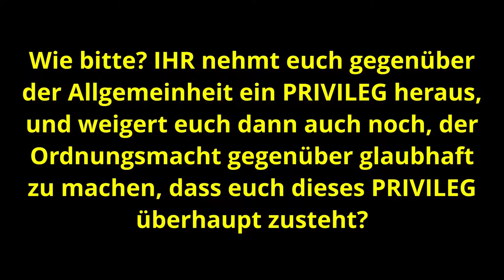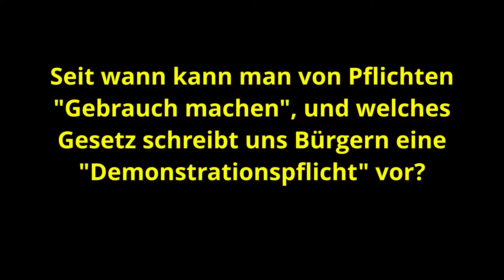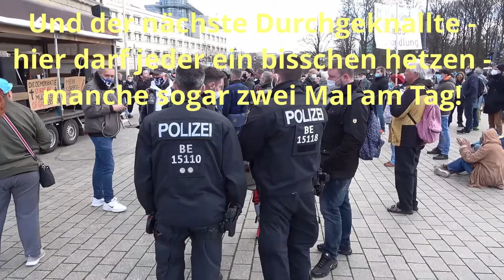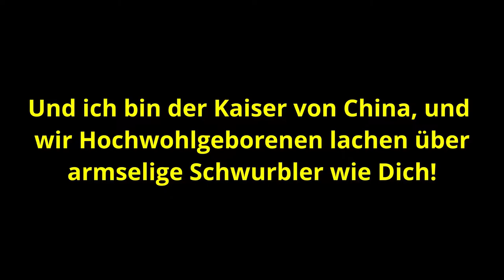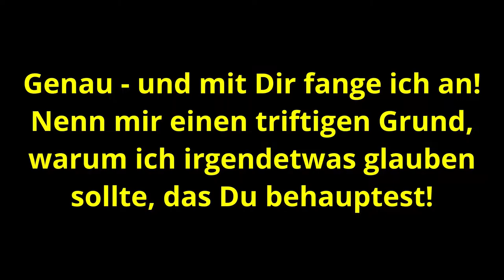Wir sind nicht viele, aber mindestens 50(!) - jeder darf mal hetzen 3...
Die Nobodies kommen zu Wort - die Berliner "Corona Demonstrationen" vom 03. bis 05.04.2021 am Brandenburger Tor im Schnelldurchlauf. Dies ist der letzte Teil mit unbekannten Rednern - es folgen noch die "Größen" der Bewegung...